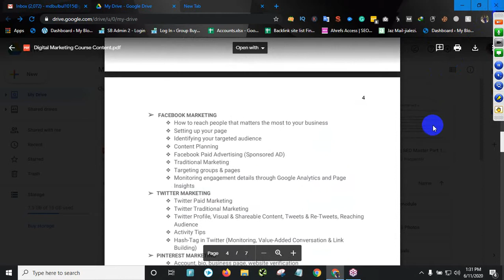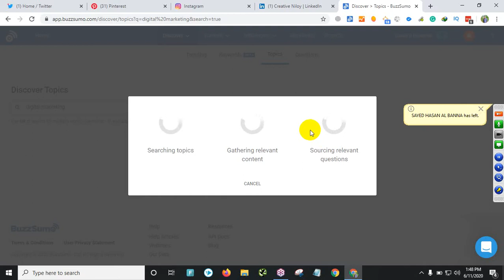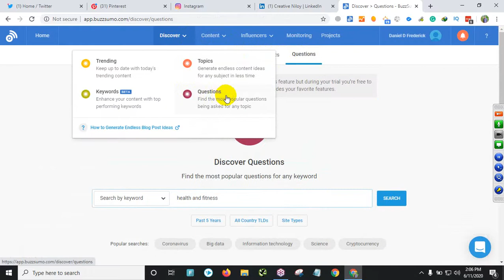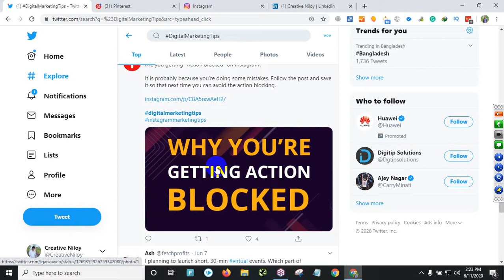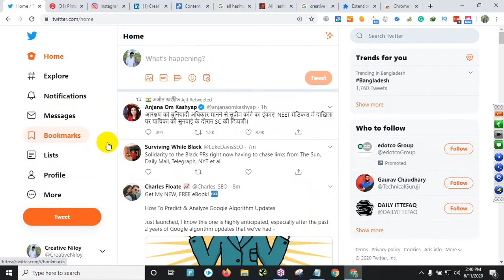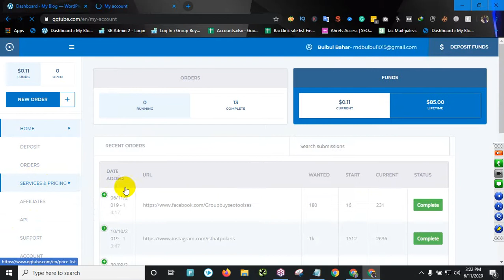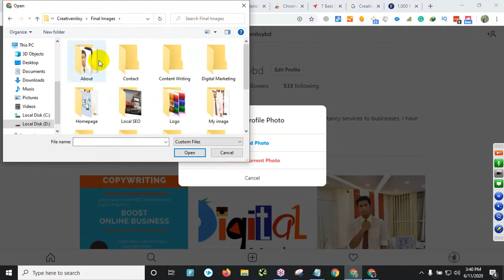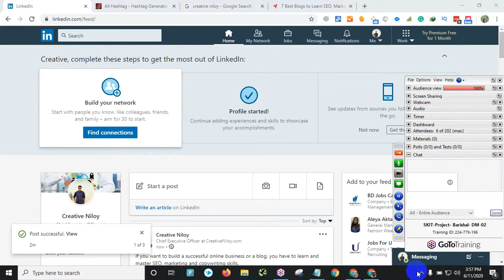Pinterest Marketing, LinkedIn Marketing, Twitter Marketing, Instagram Marketing | 💥 DM Batch 02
I am here, to teach you the Strategy Guide of Digital Marketing like Pinterest Marketing, LinkedIn Marketing, Twitter Marketing, Instagram Marketing!

Marketing of products and services through the use of digital technologies, mainly through the internet, including mobile phones and other digital mediums, falls under the umbrella of digital marketing. This tutorial explains how you can use popular social media platforms such as Facebook, Twitter, Linked In, and Google+ to promote your business and create greater awareness about the products and services you offer.

Skype: live:creativeniloy